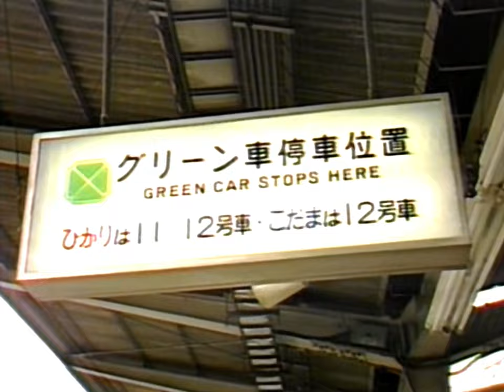Toto - Live at Budokan (1982) [BEST QUALITY] [60FPS]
Toto live at the Budokan Arena in Tokyo, Japan on May 18, 1982 ('Toto IV World Tour' 1982). This video features only the concert video footage as opposed to my other video, which features the entire concert's full soundboard audio and added video where available.
This is an updated version of my previous upload. This version is different from the others because it combines multiple sources to create the best video/audio possible. I first restored the video by deinterlacing the footage and doubling the framerate to 60 fps. Then, I correctly cropped it to 4:3 and added color correction (brightness/contrast, saturation, lighting/color levels) and sharpness. I restored the audio by adding compression, EQ, and soft reverb to add to the concert atmosphere. Lastly, I resynced the audio with the video. The audio source I used was an FM broadcast of the concert that features a different mix than the soundboard audio, which I also personally think is a better mix. I synced the audio to the video by changing the speed of the video to match the audio and also corrected the pitch by -25 cents. I also added an additional video source on Africa and Rosanna from a documentary released in 2011 (hence the subtitles on those songs, but the quality was too good not to include it). I also correctly placed extensions on transitions between songs to make sure that the full length of the space in between each song was completed. As well as those transitions, I tried to keep some contingency during parts of "Girl Goodbye" and "Child's Anthem" that weren't included in the original broadcast by adding various clips of this concert to make a subtle difference rather than a black screen. I also arranged the songs in the correct order they were performed ("Girl Goodbye" swapped with "Child's Anthem" at the beginning). This version is now the best possible video of this concert on Youtube, as all of the sources are the best that were available for their specific purposes.

| Timestamps:
0:00:00 - Girl Goodbye
0:06:16 - Child's Anthem
0:08:53 - I'll Supply the Love
0:12:55 - Million Miles Away
0:17:48 - Georgy Porgy
0:23:33 - Good for You
0:27:49 - Africa
0:32:48 - Goodbye Elenore
0:38:16 - Rosanna
0:45:01 - English Eyes
0:51:52 - Afraid of Love
0:56:05 - Lovers in the Night
1:00:57 - Hold the Line (Credits)

| Band Members:
Bobby Kimball - Vocals, Keyboards, Synthesizers, Percussion
Steve Lukather - Guitar, Vocals, Additional Synthesizers
David Paich - Piano, Synthesizers, Vocals
Steve Porcaro - Synthesizers, Backing Vocals
Mike Porcaro - Bass, Backing Vocals

Touring Members:
Jon Smith - Saxophone, Percussion, Backing Vocals
James Newton Howard - Synthesizers